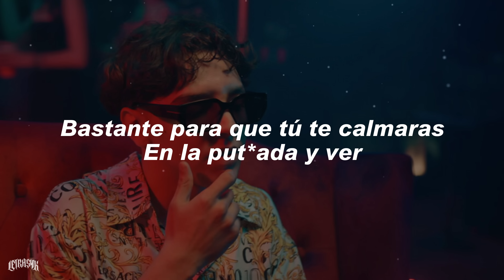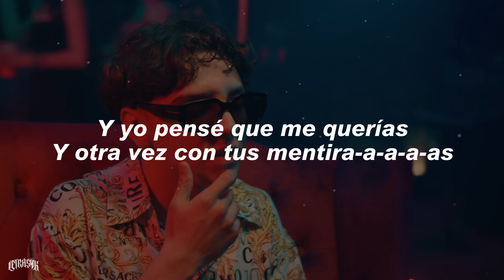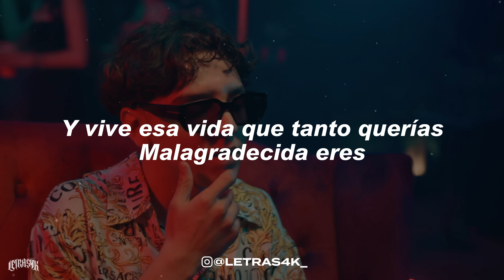XAVI - La Victima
Lyrics:
0:22 Ya pensé dos veces antes de que tú
me la juegues con que ya yo no sé
No te hagas la víctima tú sabes
claramente lo que hiciste
Cometimos errores, pero esta vez no
vuelvo porque te pasas de lanza

Nunca fue bastante para que tú te calmaras
en la putiada y ver el hombre que
te amaba no lo valoraste y te pelaste por feria
Pero yo ya no puedo porque ando
por todas partes

1:03 Y AMG en mi caravana con toda la plebada
fui pa´ la privada aquella
Quise empedarme para no pensarte
y resultaste estar ahí
en medio de otros brazos
Y yo pensé que me querías

Ya pensé dos veces antes de que tú me la
juegues con que ya yo no sé no te hagas
la víctima tú sabes claramente lo
hiciste cometimos errores, pero esta
vez no vuelvo porque te pasas de lanza

De una vez agarra tus cosas pélate a la
verga no quiero volverte ver vive esa
vida que tanto querías malagradecida
eres me quebraste el corazón
Porque pensé que me querías y otra
vez con tus mentiras